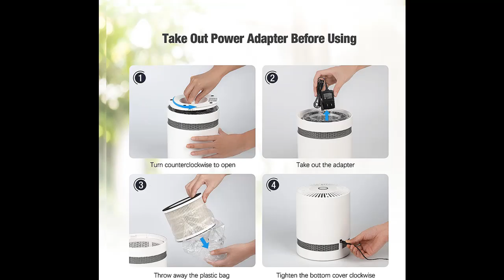RIOGOLIOSO HEPA Air Purifier for Smoke, Pollen, Pet Dander, Odor, Dust Remove, Compact Air Purifiers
RIOGOLIOSO HEPA Air Purifier for Smoke, Pollen, Pet Dander, Odor, Dust Remove, Compact Air Purifiers for Home Bedroom, Kitchen and Office, No Ozone Air Cleaner ,GL-2109(Available for California)